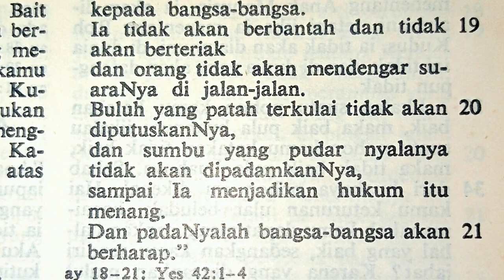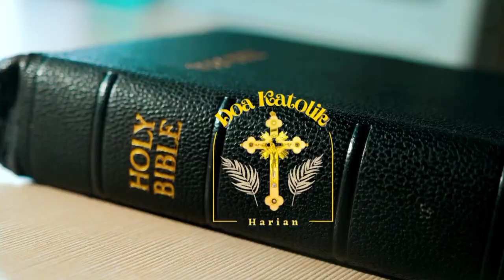Matius 12:15b-21 | Yesus Hamba Tuhan | Mat12:15b-21 | Perjanjian Baru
Yesus Hamba Tuhan | Matius 12:15b-21 | Perjanjian Baru

Terima kasih.